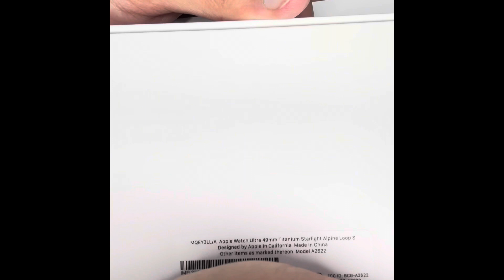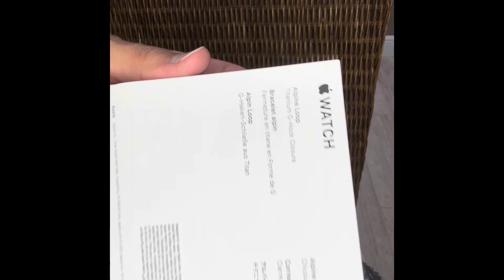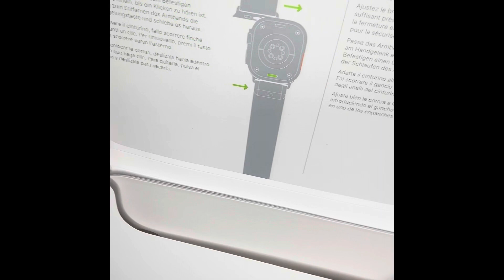Apple Watch Ultra Unboxing, Alpine Loop Starlight, 7 Series, and Look on Wrist - ASMR 6.5 inch Wrist